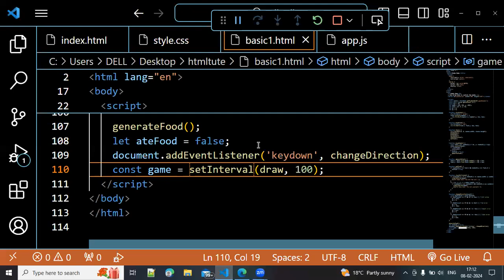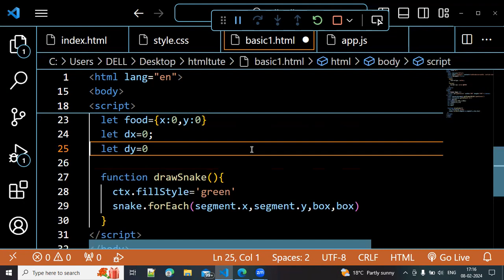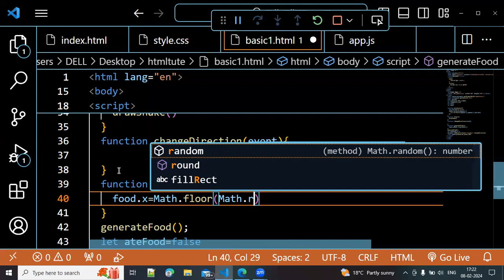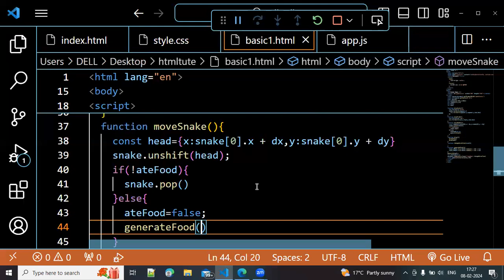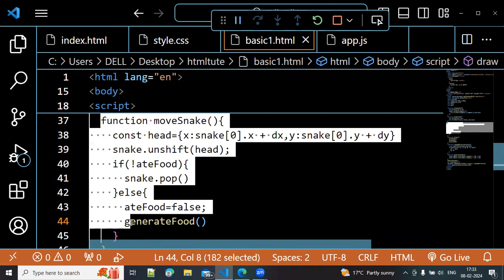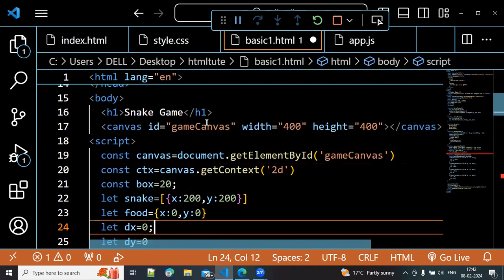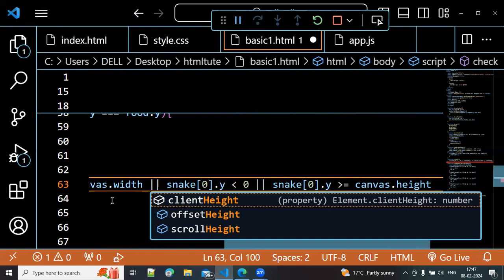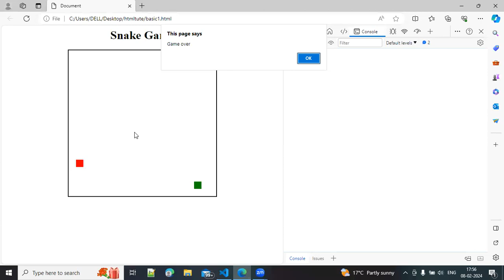Lecture 26 | Snake game for beginners in javascript